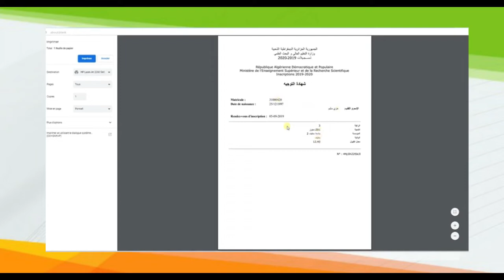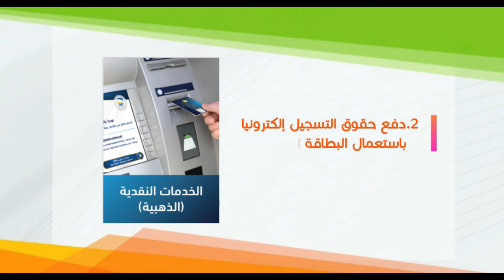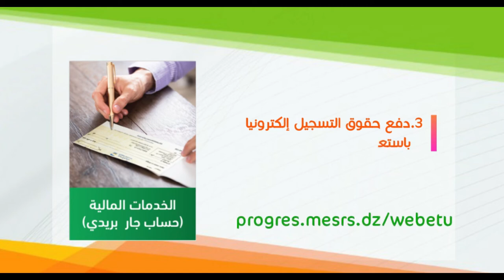2024 التسجيلات النهائية بالجامعة عبر الخط لحاملي الباكالوريا الجدد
نيابة مديرية الجامعة للتكوين العالي في الطورين الأول و الثاني و التكوين المتواصل و الشهادات و كذا التكوين العالي في التدرج

لاستفساراتكم و أسئلتكم يرجى التواصل معنا عبر

مرسلتنا عبر صفحتنا الرسمية على الفيسبوك